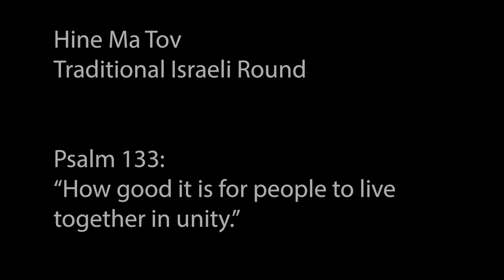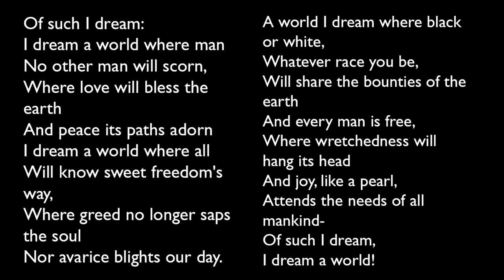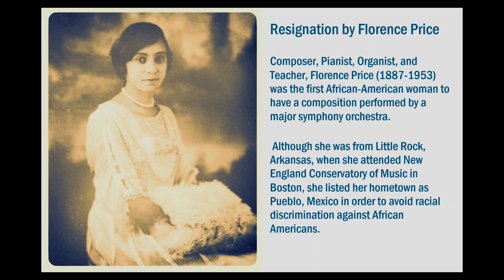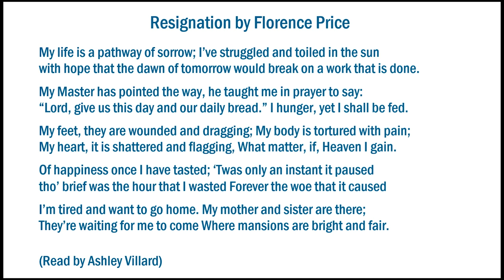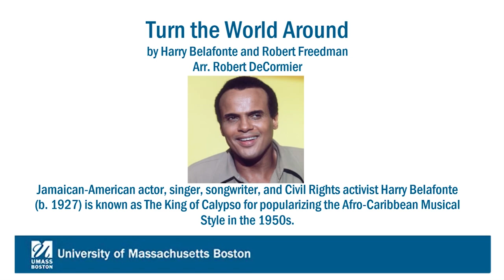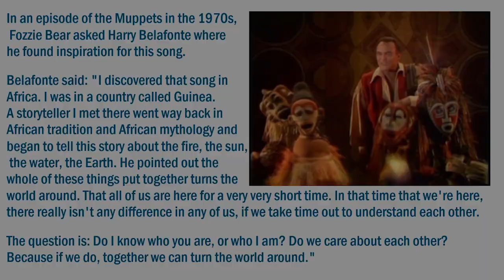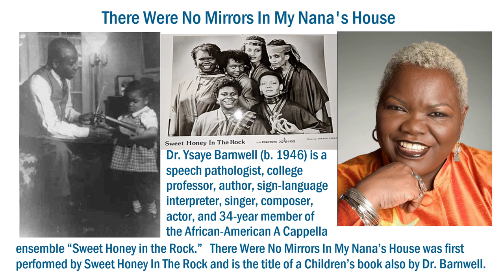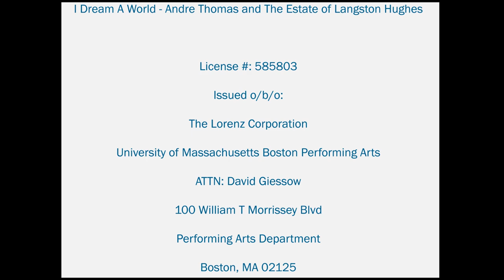Black Voices Matter: The Fall 2020 Concert of the UMass Boston Chamber Singers and University Chorus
UMass Boston Performing Arts proudly presents, Black Voices Matter, a celebration of the resilience of Black Voices in choral music, a virtual performance by the UMass Boston Chamber Singers and University Chorus.

Directed by long-time UMass Boston Choral Director David Giessow, the program grew from conversations with the class about the Black Voices Matter Pledge, which advocates for anti-racisms initiatives, such as stringing  "for representation across each program and concert season without tokenizing.” Giessow signed the pledge as UMass Boston Choral Director.

The program also includes a special student composition, a world-premiere performance of The Beacon Blue, a UMass Boston fight song, by Ed Riccio '19, and Ali Mezzi '21.